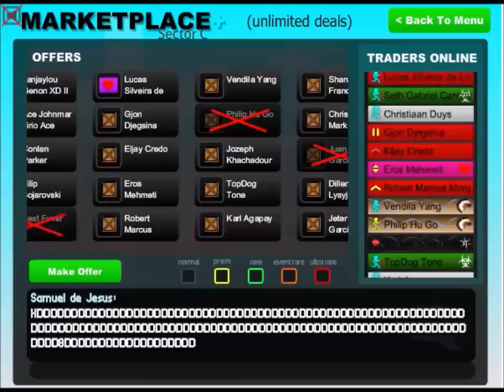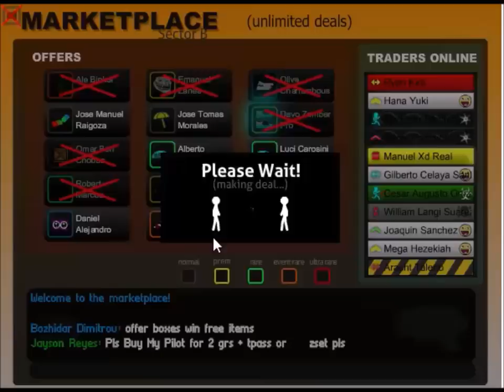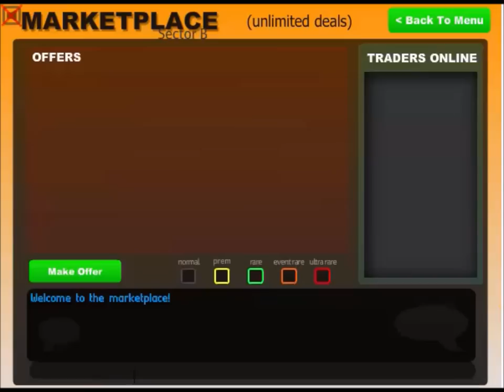Stick Run - Donations [ FREE ITEMS ]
Hello Guys, in this video i'm donating Stick Run Players
Congratulations to all the lucky winners!
I will reward a lucky guy!
( you should comment also your facebook name )